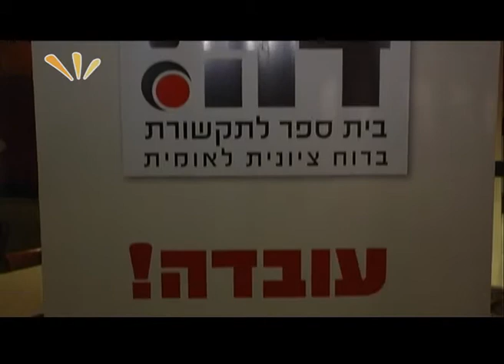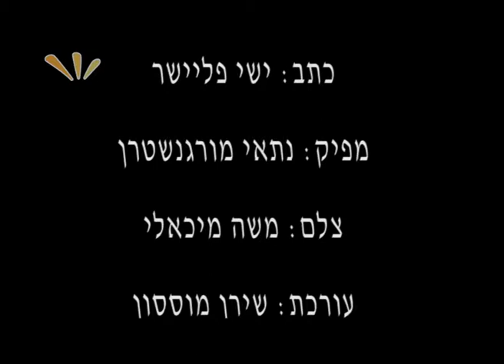ערוץ אורות- עובדה! ביה"ס לתקשורת דתי לאומי חוגג שנה שניה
התקשורת? שמאלנית. העיתונאים בה? בדרך כלל תל אביבים. רגע, או שלא? בית ספר לתקשורת ציונית-דתית בירושלים - 'עובדה', בא לקבוע עובדה אחרת בשטח; לאחרונה, התקיים ערב הפתיחה של שנתו השנייה. תוכנית מיוחדת בערוץ 'אורות'.
לחץ כאן כדי להגיב לכתבה בערוץ אורות-